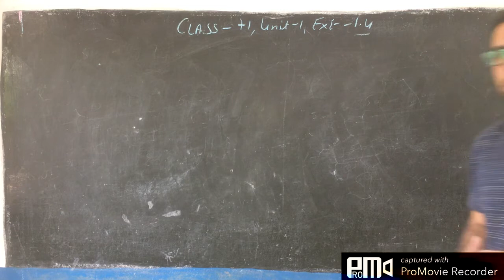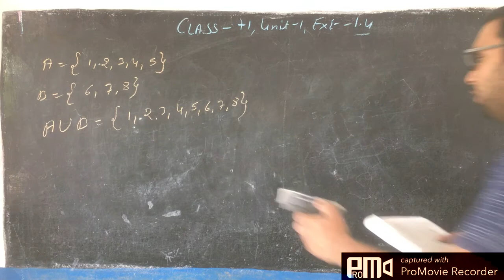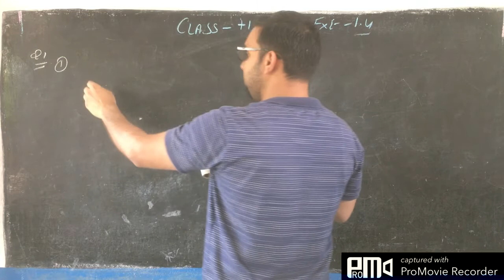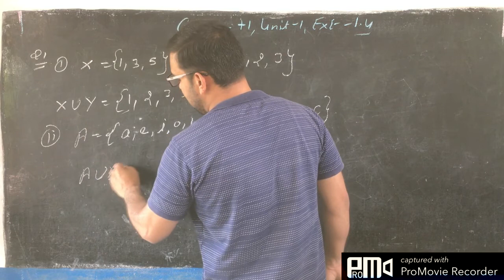CLASS - +1 , UNIT - 1 , EXE - 1 .4 , Q .1 (1,2)